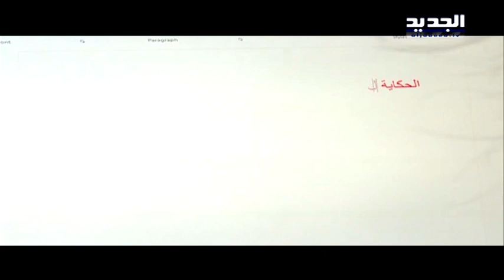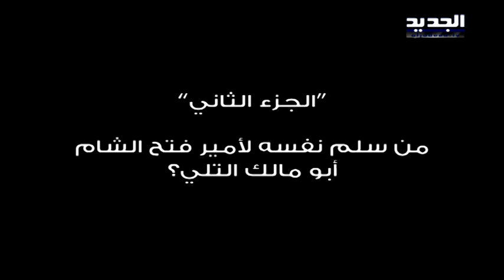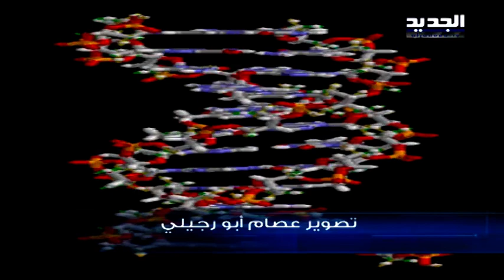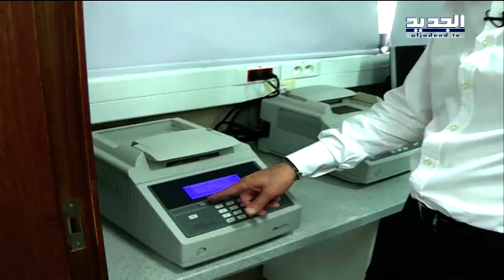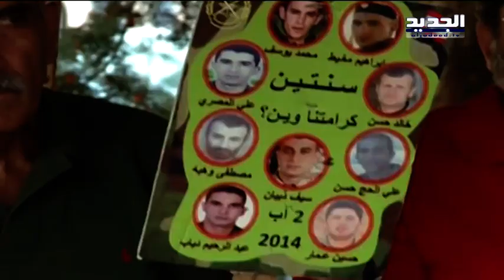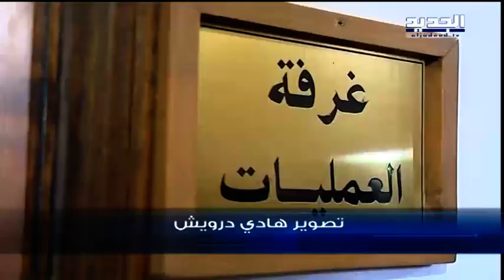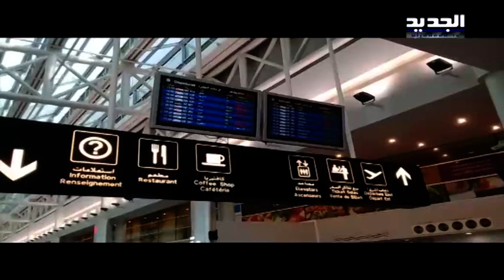نشرة الأخبار الليلية 28-08-2017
نشرة الأخبار الليلية ليوم الأثنين 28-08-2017 مع داليا أحمد من قناة الجديد